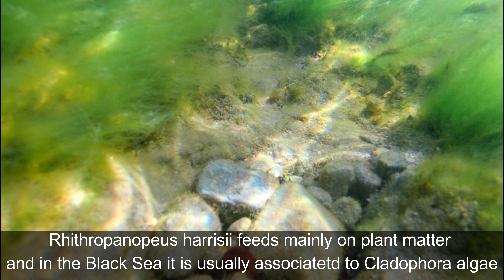Fresh water crab - Zuiderzee crab | Rhithropanopeus harrisii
This small crab is the perfect inhabitant for saltwater, freshwater and brackish aquariums. It is small, peaceful, not leaving the water. It is almost a cosmopolitan species, home to the Black Sea in Bulgaria, too...